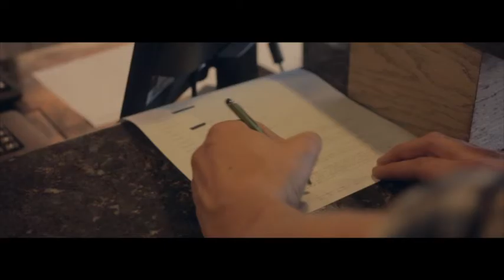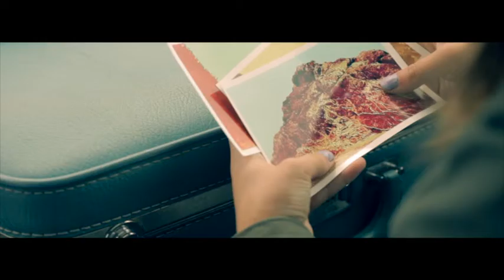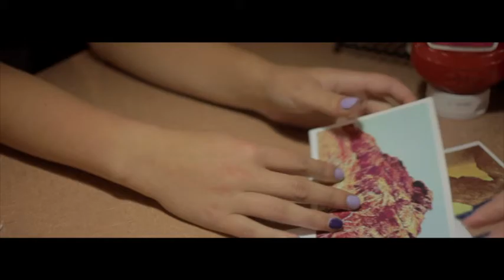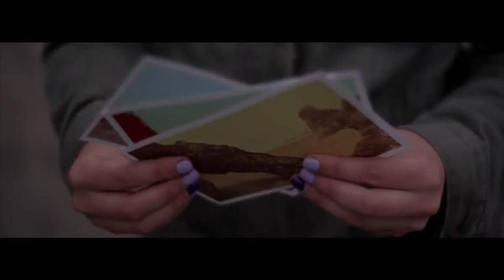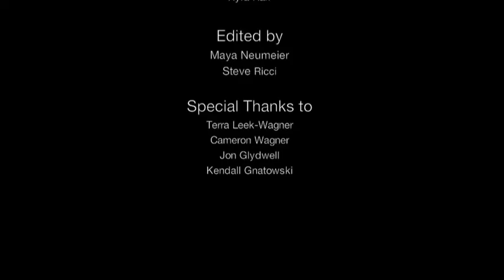Sunshine State Of Mind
COUNTRY   UNITED STATES
STATE   CALIFORNIA
CITY   FORT BRAGG
GENRE : ROAD MOVIE
CHARACTER : SHARON TUCKER - RECEPTIONIST
LINE : Take it away and bring me one that works.
PROP : PUMP
SUMMARY :
A girl wants to take the road trip of her life after the death of her father, but she doesn't have the money or the vehicle to do so. She hitch hikes her way to sunny California, then meets an important person along the way.
CREDITS

DIRECTOR
Maya Neumeier
WRITER
Maya Neumeier
Kiara Ramirez
Steve Ricci
PRODUCER
Maya Neumeier
DIRECTOR PHOTOGRAPHY
Steve Ricci
MUSIC COMPOSER
Mr. Suicide Sheep
PRODUCTION DESIGNER
Maya Neumeier
EDITOR
Maya Neumeier
Steve Ricci
LEAD CAST
Maya Neumeier
Dee Dee Robins
ASSOCIATE PRODUCERS
Kiara Ramirez
COSTUME DESIGNER
Maya Neumeier
UNIT PRODUCTION MANAGER
Steve Ricci
ASSISTANT DIRECTOR
Kiara Ramirez
FULL CAST CHARACTER LIST
Maya Neumeier as GIRL
Dee Dee Robins as Sharon Tucker - Receptionist
STUNT DEPT
Steve Ricci
CAMERA
Steve Ricci
Kiara Ramirez
SOUND
Steve Ricci
Maya Neumeier
ASSISTANT EDITORS
Patricia Neumeier
VISUAL EFFECTS
Steve Ricci
Maya Neumeier
SONG CREDITS
Jay Rodger
Jason Putnam
Subtact Band